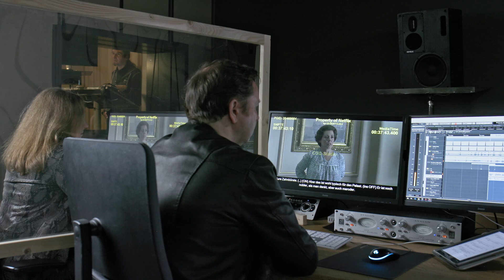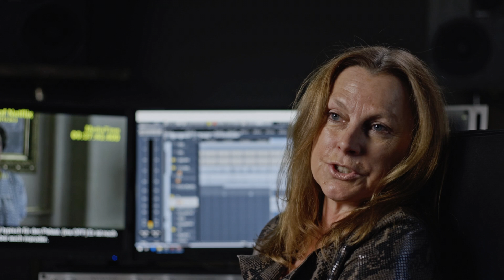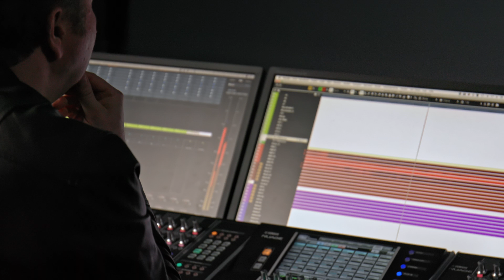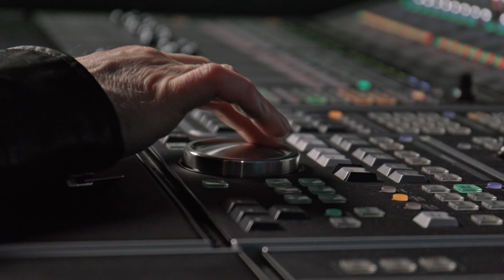The Crown: Dubbing an Original Netflix Series with Nuendo | Studio Session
With the constant growth of original Netflix content the need for dubbing studios to translate this content in different languages is also increasing. This Nuendo studio sessions video looks at how professional post production house CSC Studios in Hamburg- a Netflix certified dubbing partner - dubbed Netflix original series The Crown using Nuendo, the most advanced audio-post production solution for film, TV, soundtracks, game audio and immersive sound. The Crown is one of Netflix’s most successful productions and dubbing with Nuendo has helped it to reach a truly global audience.